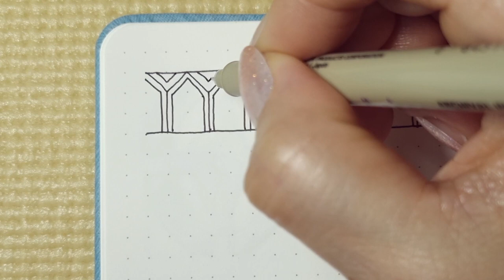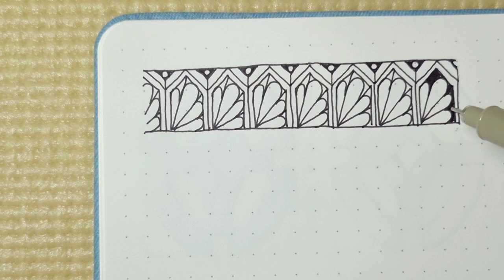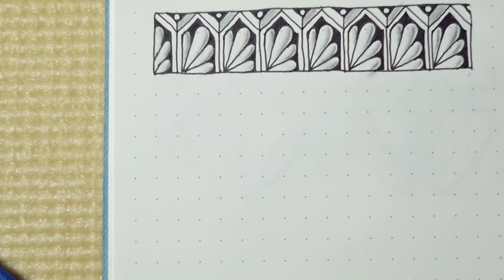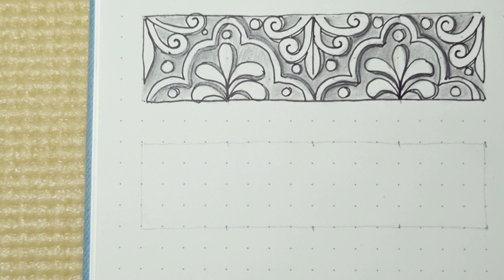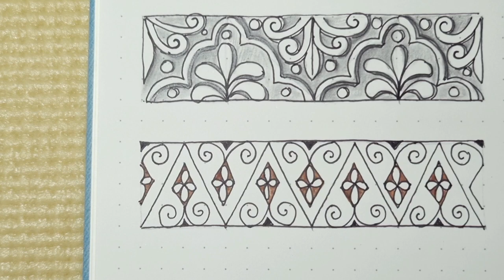What do you control your mind with?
It is a day in need of healing.  What do you do to relieve your heart when it's hard?  I heal by drawing patterns.  Today is such a day.While drawing the pattern, I forgot that I was angry.  What do you control your mind with?